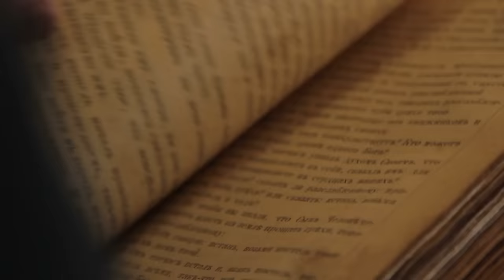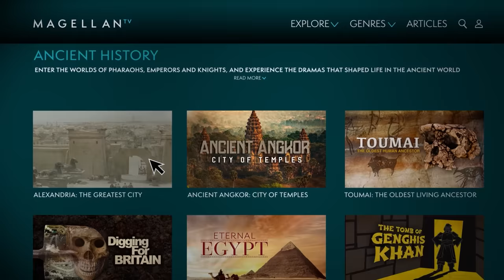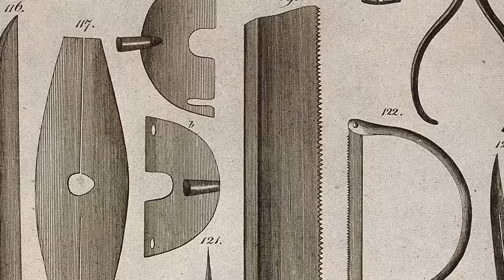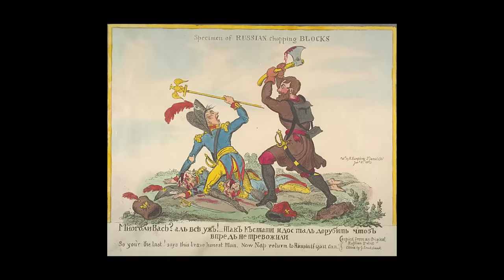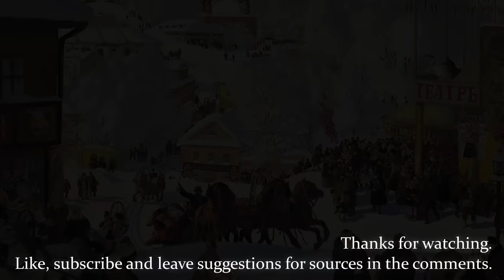Russian Soldier Describes True Horror of Napoleon's 1812 Invasion // Memoir of Ilya Radozhitskii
Extracts taken from:
Ilya Radozhitskii's Campaign Memoirs (Campaign Memoirs of the Artilleryman)
Translated by Alexander Mikaberidze
The Napoleonic Society of Georgia (2011)

Stock footage from Videoblocks and Artgrid